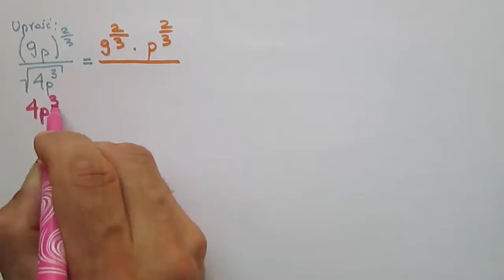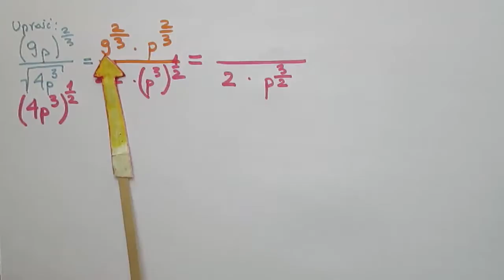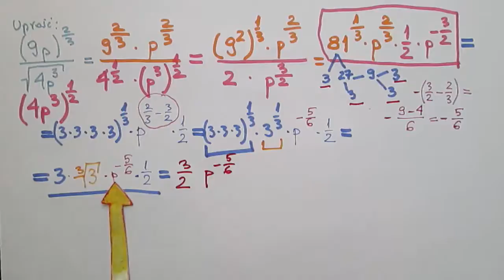Wyrażenia algebraiczne z ułamkowym (wymiernym) wykładnikiem